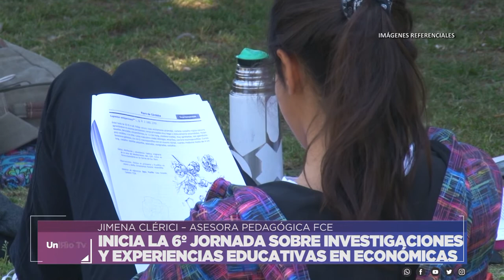COMIENZA LA 6º JORNADA SOBRE INVESTIGACIONES Y EXPERIENCIAS EDUCATIVAS EN CIENCIAS ECONÓMICAS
JIMENA CLÉRICI – ASESORA PEDAGÓGICA FCE
Facebook.com/uniriotv
Twitter.com/uniriotv